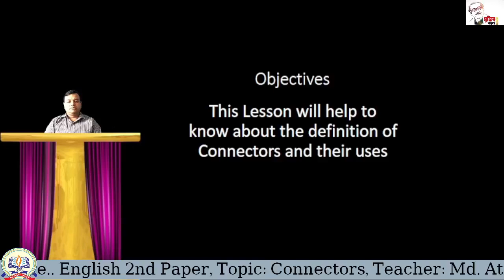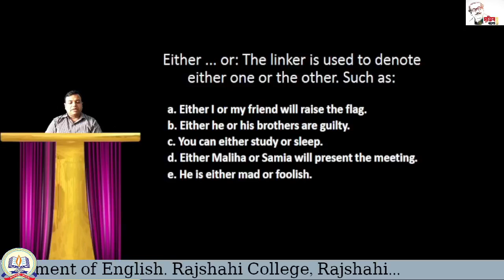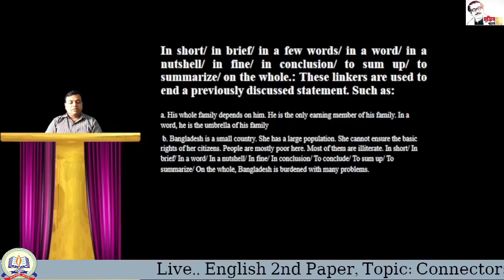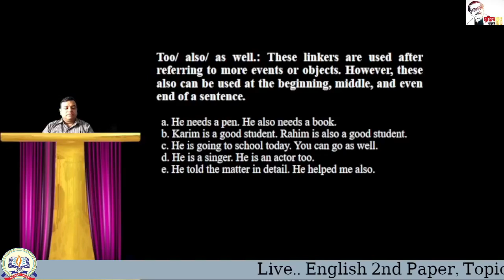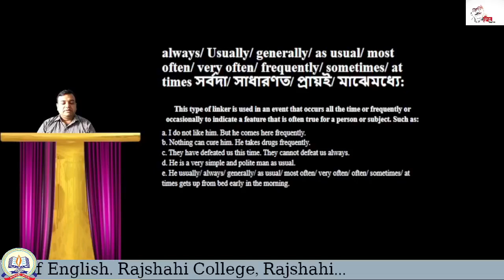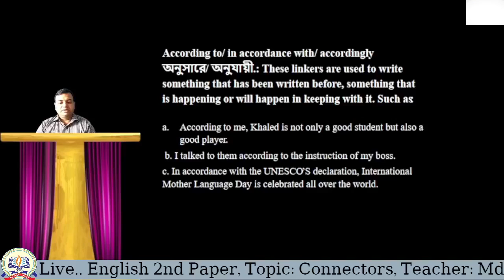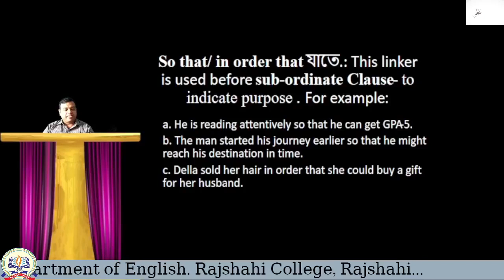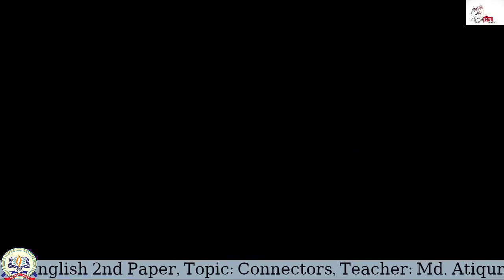12th, English 2nd Paper, Connectors .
H.S.C-2nd year ( Session: 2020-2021, Exam: 2022) -English 2nd Paper
Teacher: Md. Atiqur Rahman
Assistant Professor, Department of English, Rajshahi College, Rajshahi
Topic: Connectors